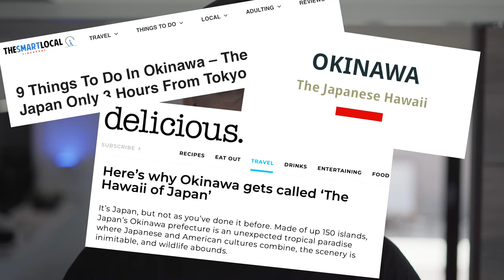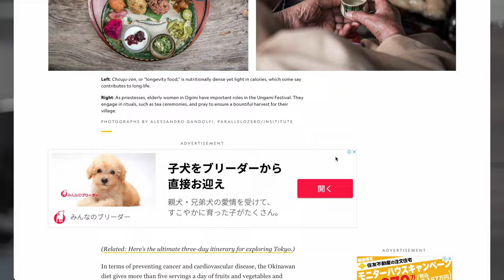OKINAWA, HAWAII OF JAPAN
You often hear that Okinawa is the Hawaii of Japan, in this video I compare both destinations and they are really similar.

🔸 Sign up for a free trail and get the music I use here:

🔸 The gear I use:

- iPad Pro 11”
- Apple Pencil
- iPad case Tomtoc
- Paperlike Screen protector